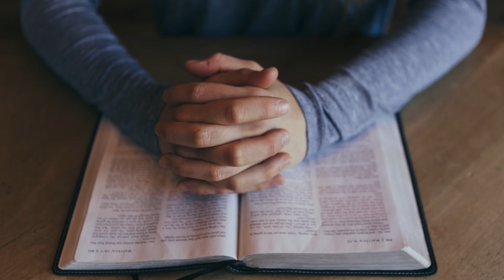🔥ALTARES FAMILIARES 🏠 "MEDITANDO EN EL SALMO 91 Versículo 13" - JUEVES 09 DE ABRIL - P. CABALLERO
Meditemos juntos en el Salmo 91 y levantemos nuestro Altar Familiar para que sea Dios quien nos cuide y nos proteja en este tiempo.